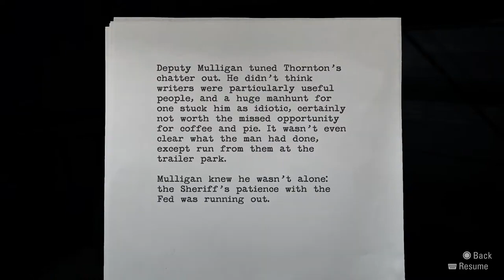Alan Wake: Remastered | Good Times at the Lodge | Part 3 | PS5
Alan Wake is an action-adventure game developed by Remedy Entertainment and published by Microsoft Game Studios. The game was released in May 2010 for the Xbox 360, with a Windows version following in February 2012 and a remastered version released for PlayStation 4, PlayStation 5, Xbox One, Xbox Series X/S, and Windows in October 2021, as well as a Nintendo Switch version in October 2022. The story follows bestselling thriller novelist Alan Wake as he tries to uncover the mystery behind his wife's disappearance during a vacation in the small fictional town of Bright Falls, Washington, all while experiencing events from the plot in his latest novel, which he cannot remember writing, coming to life.